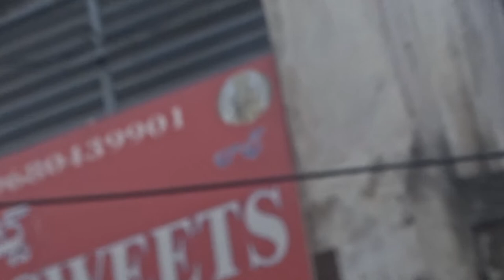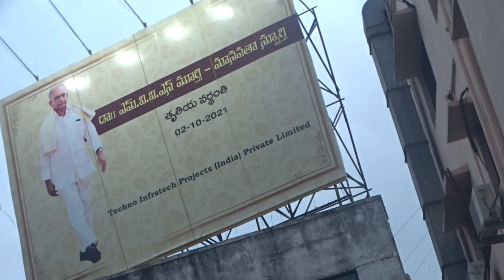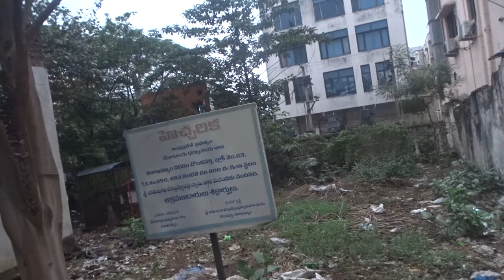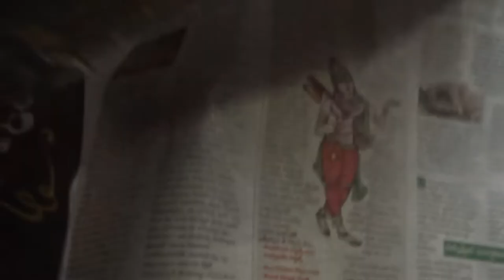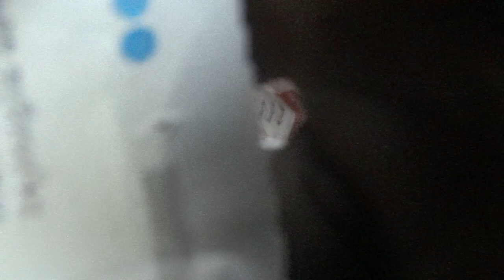GVMC SMART CITIES CORRUPTION, BLAKmOnEyXACTly12RB ACCIDENTS,...LIST GOesENDLESS,CALCI01AvTaRAPTNCSPR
RS.12 INSURANCE POLICY NUMBER OF 12 BHOGIES DERAILED OF BIKANERajasthan- express, XPRESS, @ MAMATHA BANERJEE, WEST BENGAL,..